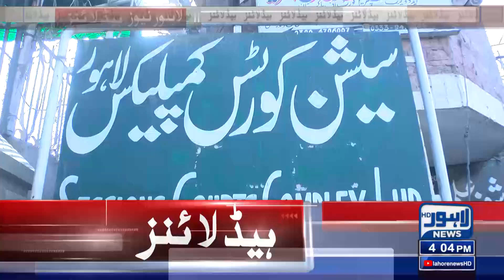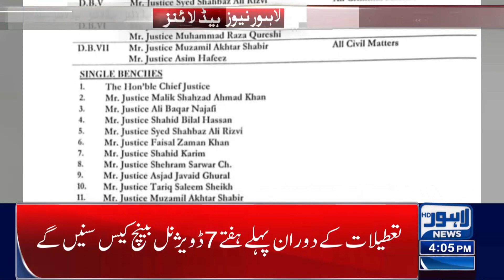Security High Alert! Curfew Enforced? | Lahore News Headlines 04 PM | 23 Dec 2023